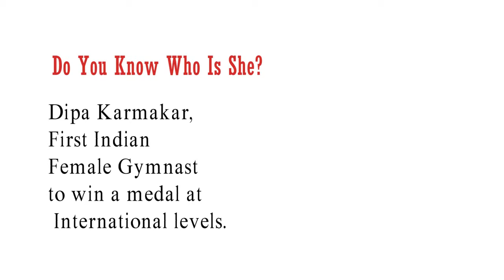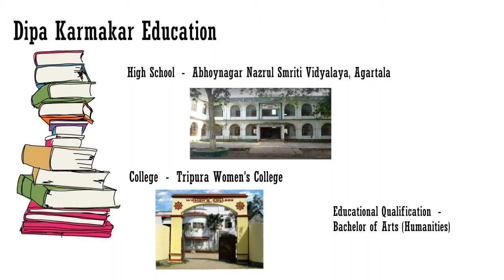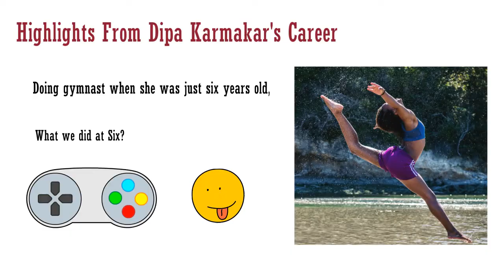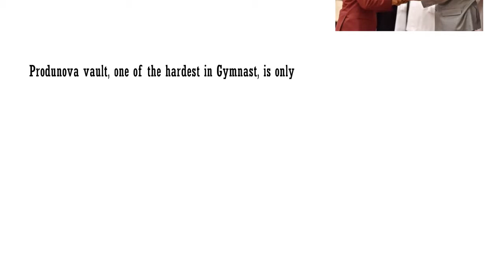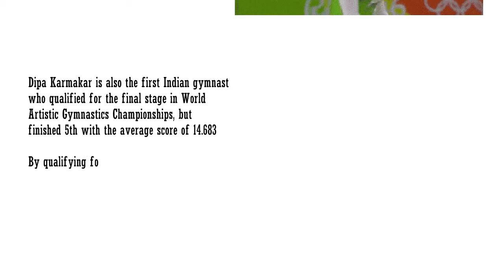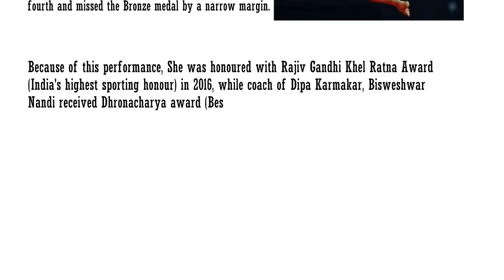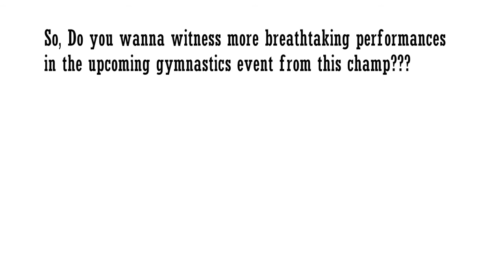Dipa Karmakar Biography, Coach, Family, Awards, Produnova vault & More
Dipa Karmakar, an Indian Artistic Gymnast attained the 4th position in Women's Vault Gymnastics at Olympics 2016. Unbox Dipa Karmakar's biography, age, coach, awards, Produnova vault, about her family, and performance in different level competitions.